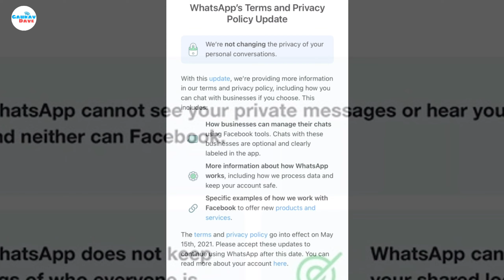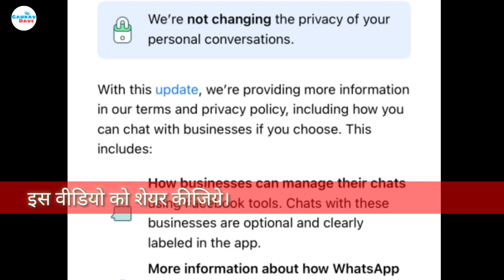WhatsApp Policy Agree Nahi Kare To Kya Hoga - Whatsapp Privacy Policy Kya Hai | New Policy Update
WhatsApp Policy Agree Nahi Kare To Kya Hoga - Whatsapp Privacy Policy Kya Hai

Hello everyone is video me hamne bat ki hai agar aap whatsapp ki new policy 15 may accept nahi karenge to kya hoga is video me bataya hai.

Whatsapp privacy policy new update
Whatsapp new privacy policy again may 2021.

Whatsapp privacy policy kya hai

Whatsapp new policy accept kare ya nahi